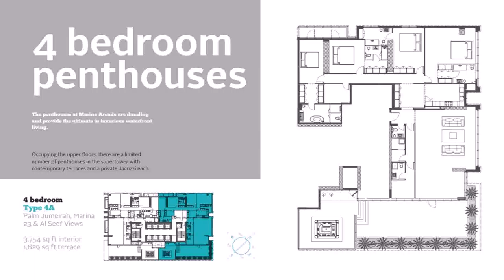Floor Plans Dubai Marina (see description)